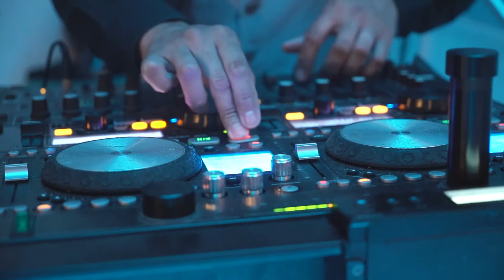Heathcote Botanical Gardens - Robert & Devon